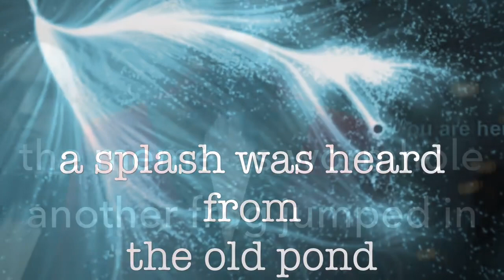The stars, and beyond - Poul Goldschadt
Memes structured according to functionality associated with use - concept design and memetic engineering from cand.mag. POUL GOLDSCHADT operating out of Copenhagen, Denmark